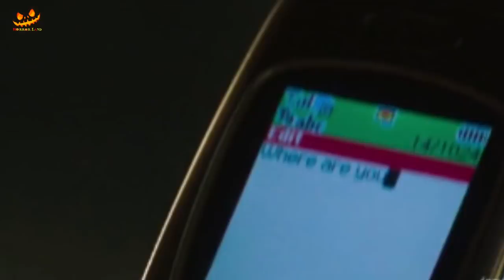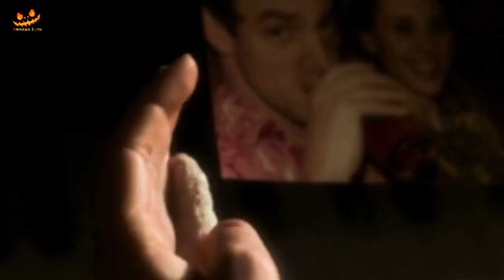REPLACE (2017) | FULL EXPLAINED IN HINDI | HORROR THRILLER MOVIE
Storyline
Young and Beautiful Kira is afflicted with a strange disease: her skin starts to age rapidly, dry out and crumble away. When she discovers that she can replace her own skin with somebody else's, she has to choose: watch her own body wither and die - or give in to temptation - whatever the price.